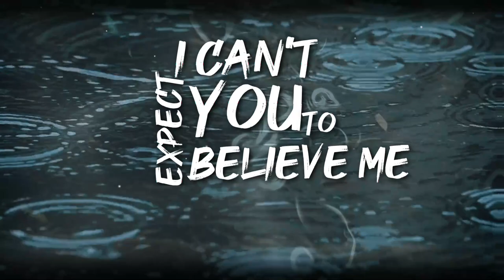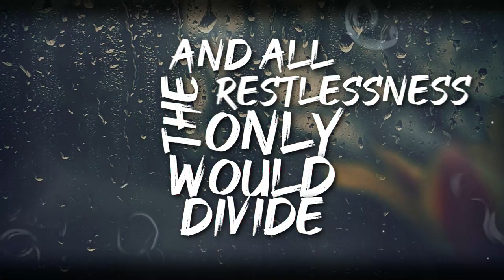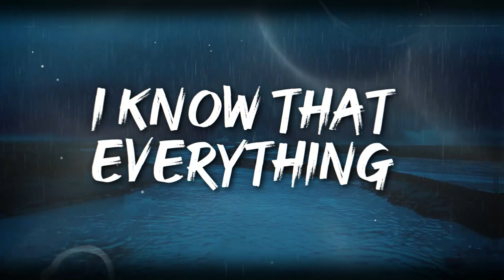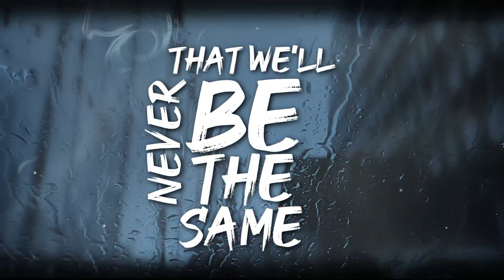Petty Human Emotions - Sorry (Official Lyric Video)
Los Angeles Indie Rock Band Petty Human Emotions craft an unabashedly raw and vulnerable sound on melancholic, deeply affecting self-titled debut album "Petty Human Emotions", out May 19 on streaming platforms. Right out of the gate, the band set the haunting tone on atmospheric lead track "Something New", and it's immediately clear this will be a disarmingly honest and emotionally charged ride. Fans of bands like Dinosaur Jr, Radiohead and Nirvana should enjoy this decidedly underground-sounding yet meticulously crafted release. Lyrically, the album explores universal human emotions that often go unshared, and Petty Human Emotions lean into this, making it one of their greatest strengths, along with their atypical, lo-fi musical approach that flies in the face of rampant over-production. It's the type of album where the stark, acoustic tracks feel just as home as the electrified rock numbers.

Project founded James Nardiello opens up on the origins and themes of the album: "This is a collection of songs that share a tone and a feeling more than anything else. The feeling at the forefront of this project is simple melancholy, longing and loneliness. I felt inspired to include instruments that aren't typical of the rock genre or to use them in ways that may be unconventional to experiment and execute this. The songs are all tied together musically and thematically in a more abstract way than I had previously written records."

"Petty Human Emotions" was produced and engineered by Max Dickenson. Look out for it on streaming services May 19th.